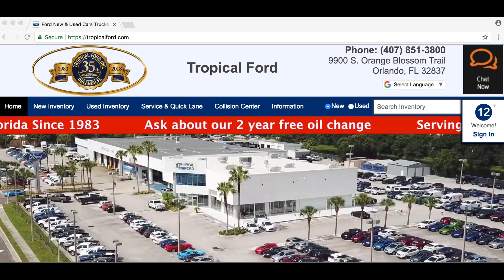TROPICAL FORD 2018 EXPEDITION Y EXPLORER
TROPICAL FORD 2018 EXPEDITION Y EXPLORER CON 0% FINANCIAMENTO DISPONIBLE.